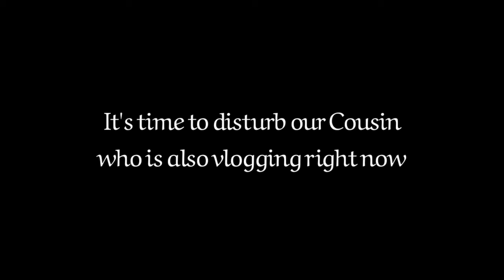Found Something Really STRANGE in Village Near Sangla Hill | SHOCKED ** | Wasif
I Found something Really STRANGE in farms of a Village Near Sangla Hill during shooting a random vlog with cousins | I was totally SHOCKED during Vlogging at that time | Wasif Vlogs
Next Part will upload soon